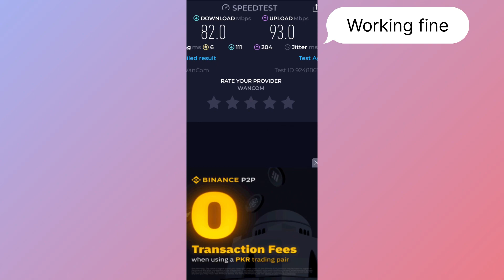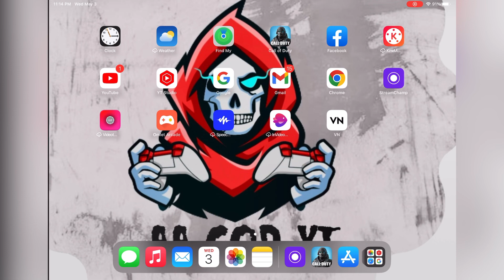10 Second Trick to Finally Fix Lag Issues in CoD Mobile!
Fix lagging problem in call of duty
codcallofdutyindiaCODMlagging issuegame lagcall of duty mobilecodmobilecod mobilecall of duty mobile gameplaycod mobile gameplaycall of duty mobile battle royale